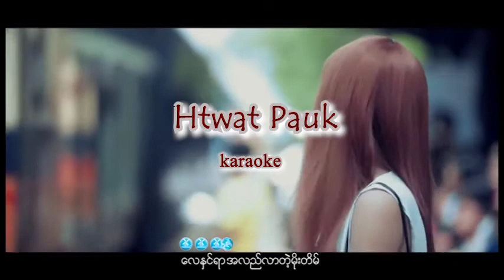မရွာနဲ့ဦးမိုး Karaoke - ဂရေဟန်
ဆိုချင်တဲ့သီချင်းလေးတွေကို comments လေးတွေချန်ထားပေးခဲ့ကြပါနော်🤗😘